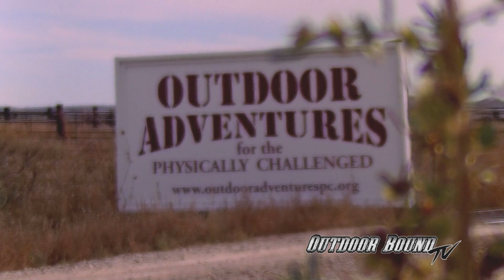Outdoor Bound TV Wyoming Mule Deer and Wisconsin Panfish EP146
This week on Outdoor Bound TV, we get a chance to follow a Wisconsin woman on her first ever mule deer hunt in the Black Hills of Eastern Wyoming, with our friends from Outdoor Adventures for the Physically Challenged.  Then it's off to the Chetek chain of lakes in Northwest Wisconsin for a little old school fishing from a pontoon with a couple of guys that have been fishing these waters for many years.